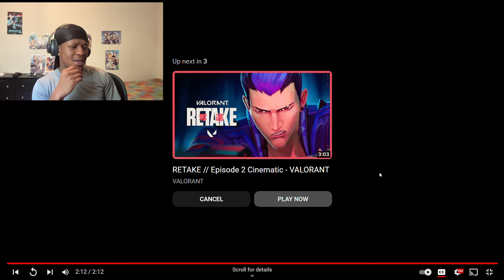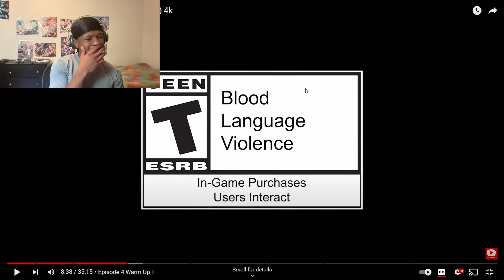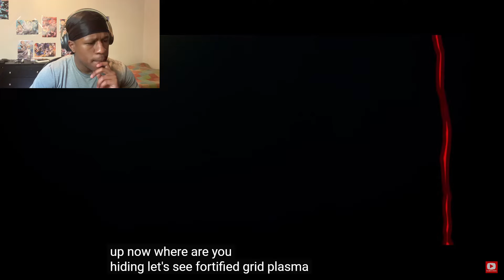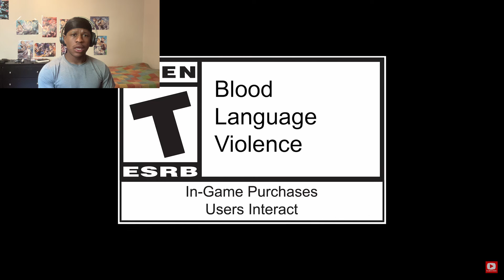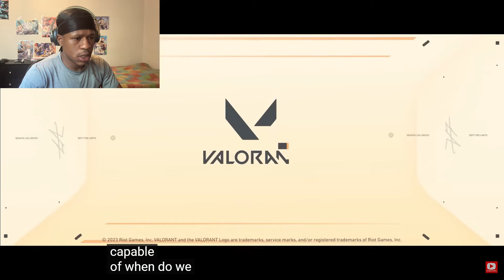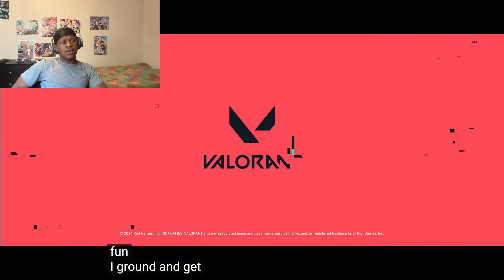Console Valorant Player Reacts To Every Valorant Cinematics Trailer | Reaction!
I check out all 8 Valorant Cinematic trailers used to promote the popular multiplayer game Valorant! Valorant Cinematic Trailer Reaction!

0:00 Episode 1 Duelists
2:30 Episode 2 Retake
6:01 Episode 3 Duality
10:17 Episode 4 Warm Up
14:58 Episode 5 Shattered
20:50 Episode 6 Revelations
25:25 Episode 7 Unmade
31:53 Episode 8 Reckoning